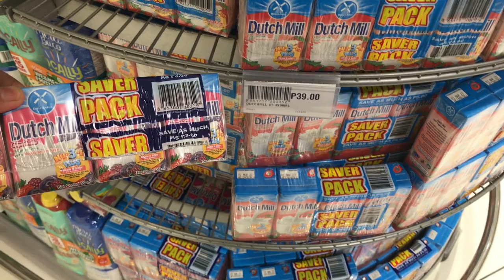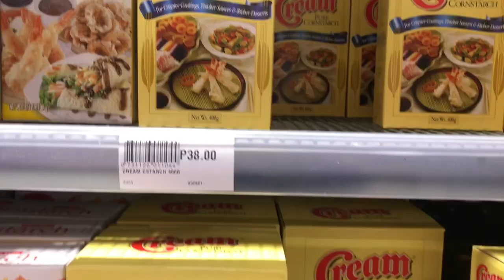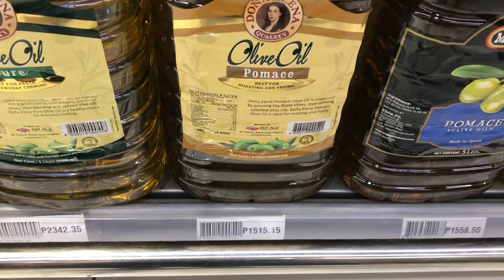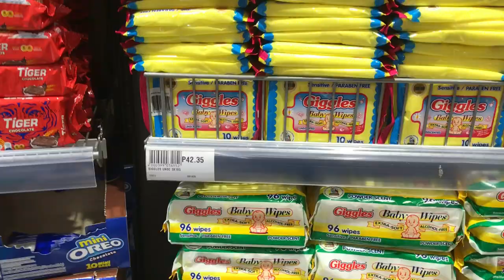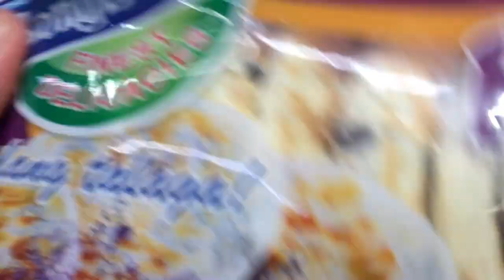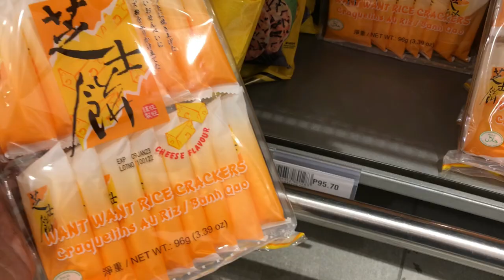Monthly Grocery Shopping | PRICE UPDATE! + Landmark | Relaxing silent vlog | Simply Chavey